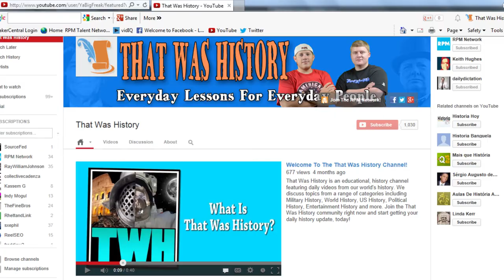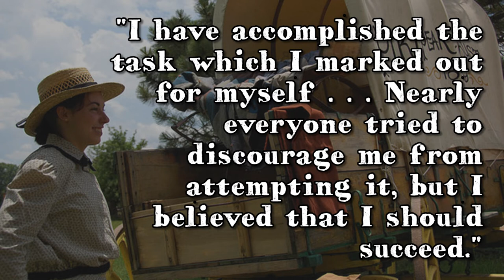Pikes Peak History: Julia Archibald Holmes First Woman To Conquer Colorado Mountain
History of Pikes Peak: Julia Archibald Holmes is credited with being the first woman to climb Pikes Peak in Pike National Forest, Colorado after doing so on August 5th of 1858. This mountain is part of the much larger Rocky Mountains in the United States. Learn all about it in this episode of That Was History!

That Was History is an educational, history channel with a laid back feel. Each episode contains historical events and fun facts. Join the That Was History community and start getting your history update, today!

All images are in the public domain and are provided by the national archive